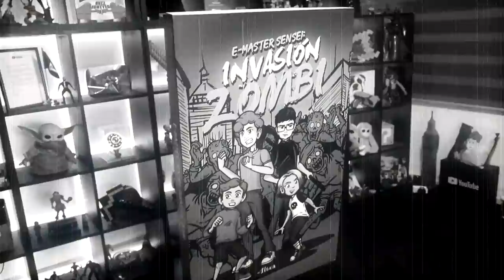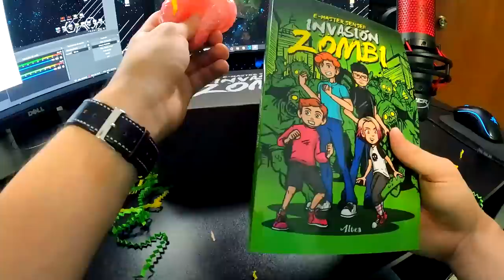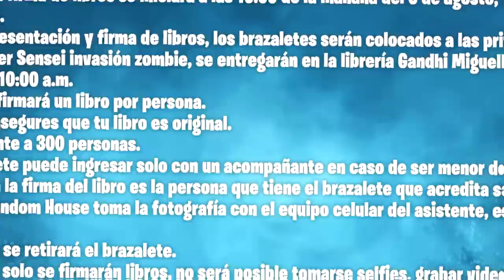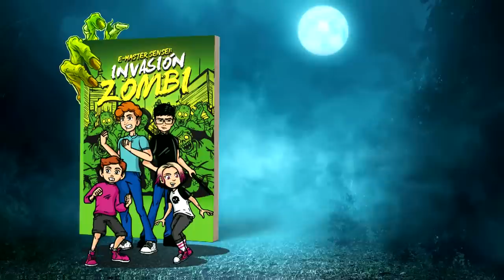ESTE es mi NUEVO LIBRO! 🧟‍♂️📚 (Vlog)